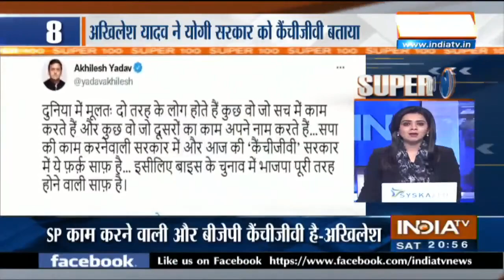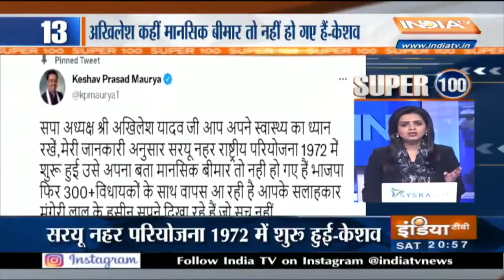Super 100 : देखिए आज दिनभर की 100 बड़ी ख़बरें | December 11, 2021